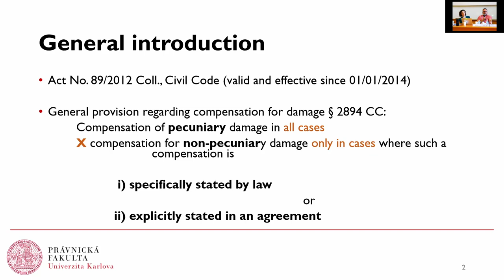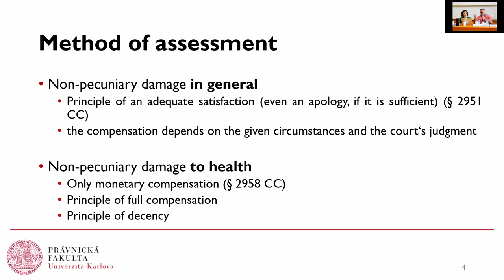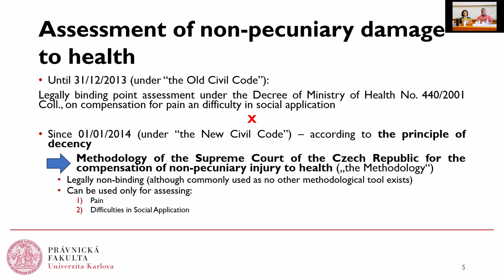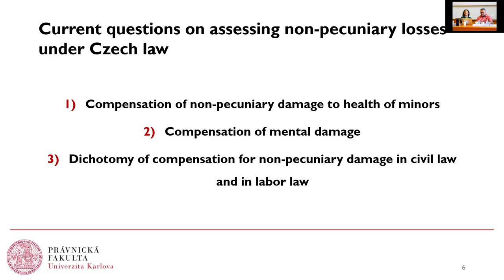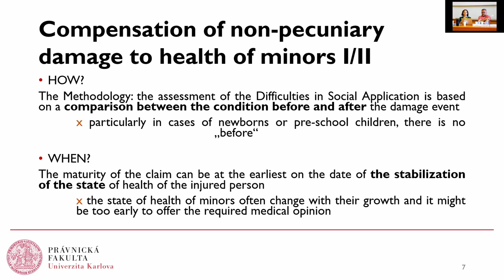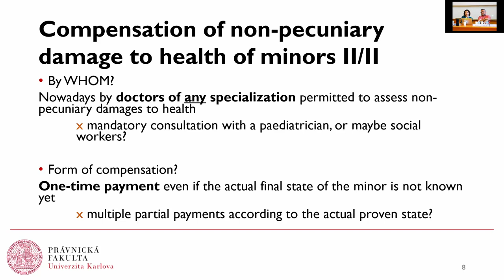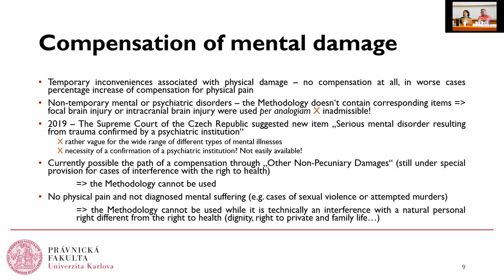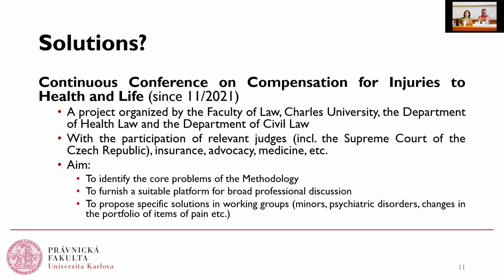Current questions on assessing non-pecuniarylosses under Czech law - David Elischer, Sarah Farid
Ten years ago, the Czech civil law underwent significant changes. On 1st January 2014, the Act No. 89/2012 Coll., Civil Code (also called as "the new Civil Code") entered into force and effect and with it new tort law including provisions regulating compensation for both pecuniary and non-pecuniary damage to natural personal rights. The new Civil Code abandons rather restrictive approach to compensation for non-pecuniary damage and, among other things, point assessment of non-pecuniary damages based on legally binding governmental documents, and turns to the iusnaturalist conception of private law including compensation based on principles of decency and the courts judgment.

On the one hand, this major change eliminated a lot of problems associated with the previous Civil Code, i. e. Act No. 40/1964 Coll., Civil Code, which was not completely compatible with the principles of the democratic legal state of the Czech Republic based on respect for the natural rights and freedoms of the individual. On the other hand, with the new Civil Code, a new problems arose, that are not satisfactorily resolved yet and bother both injured parties, infringers, insurers, courts, doctors furnishing medical opinions, and academics.

In our contribution, some of the most significant problems are presented, namely dichotomy of compensation for non-pecuniary damage in civil law and in labor law, compensation of non-pecuniary damage to health of minors and compensation of psychological damage, which we consider significant and worthy of communication also to audiences outside the borders of the Czech Republic.